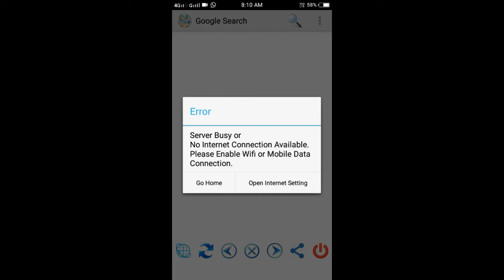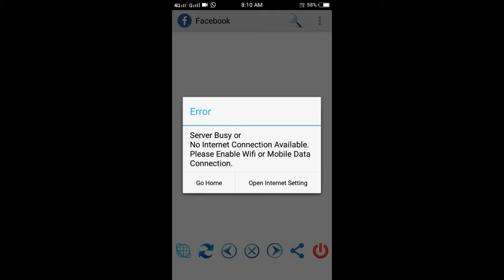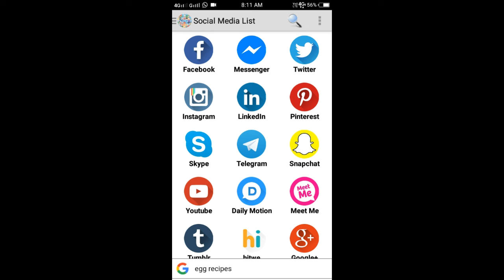All social networks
All social networks app